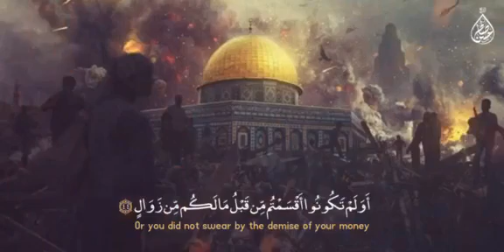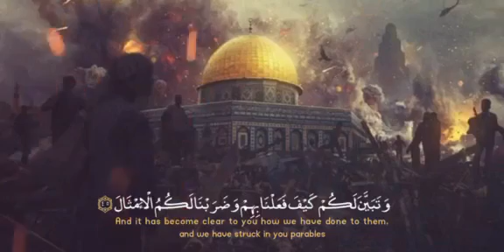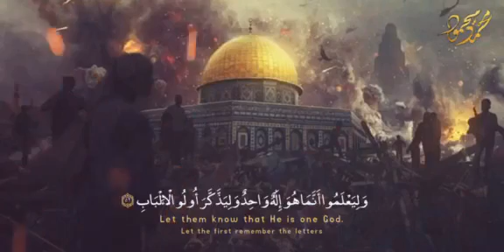14 May 2021